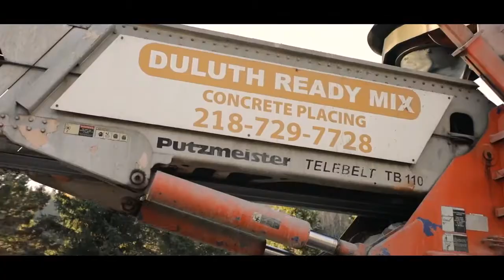St Louis River New Home Perfect Slab Pouring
The Superior, Wisconsin custom home located along the St. Louis River is under construction. The concrete slab is being poured.